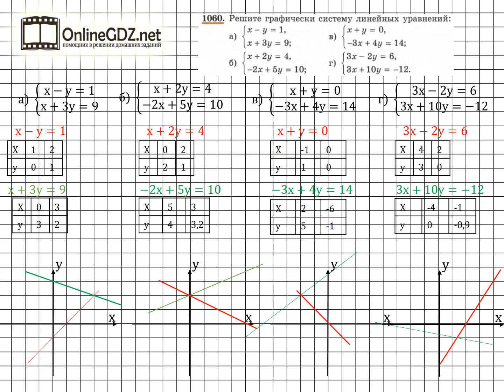Задание № 1060 - Алгебра 7 класс (Макарычев)